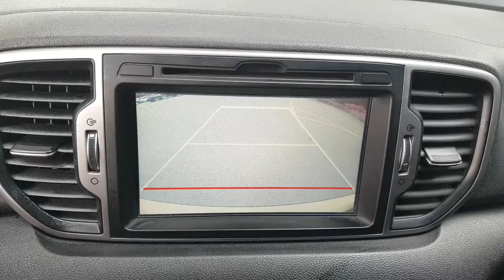2016 SPORTAGE GK037242